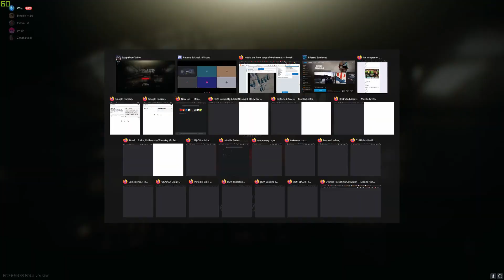Pulling Green card on Labs EFT